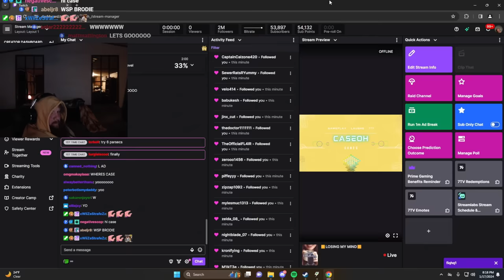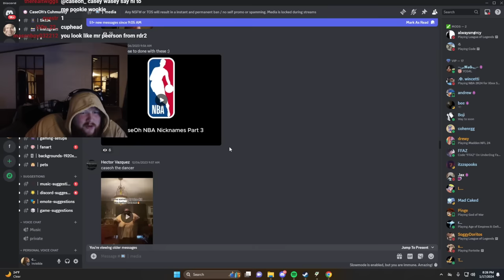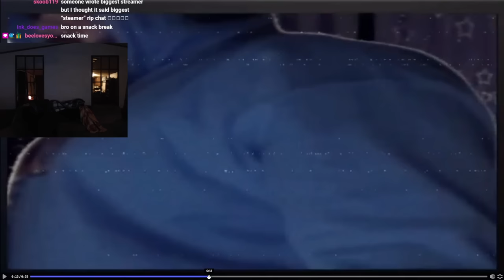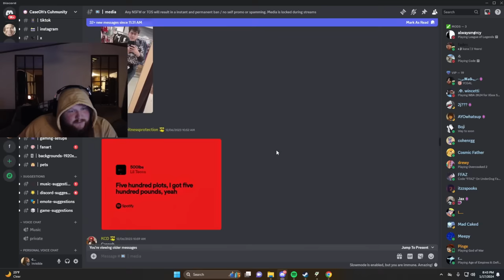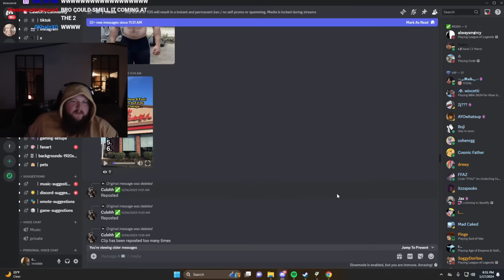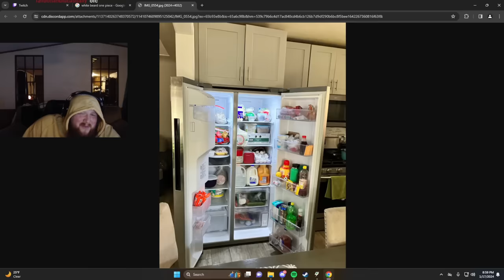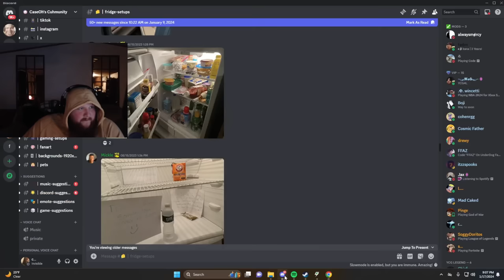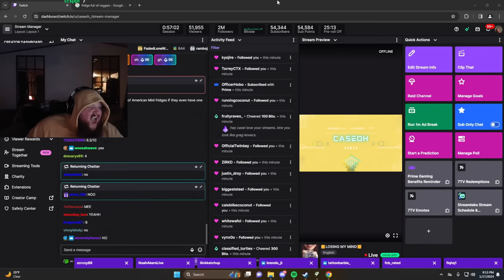Discord Media & Fridge Ratings (pt 2)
Rating Fridges 38:40